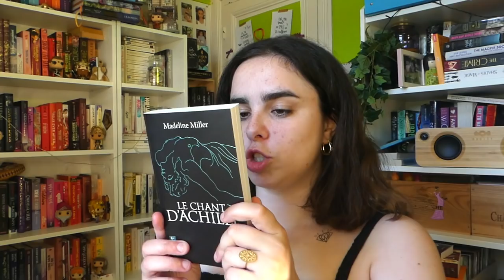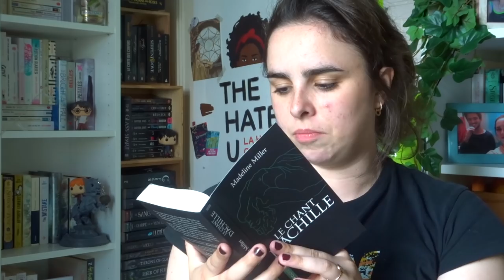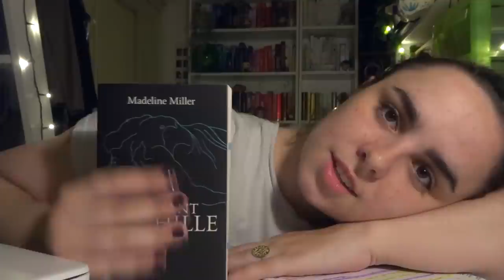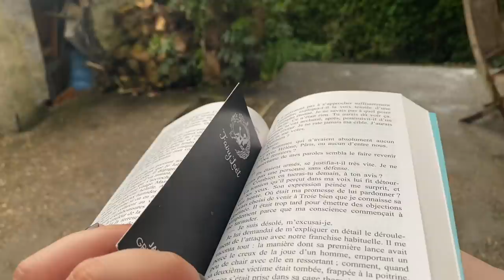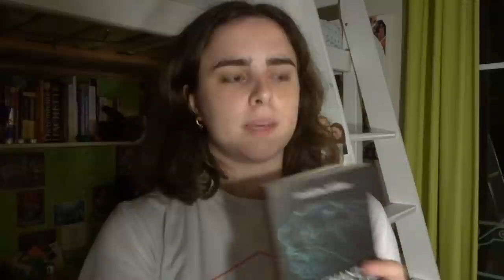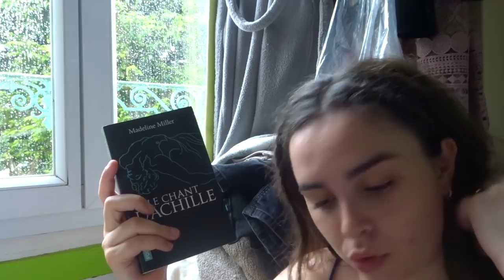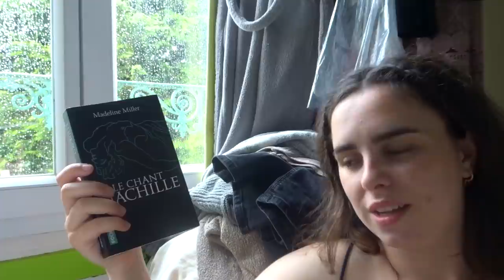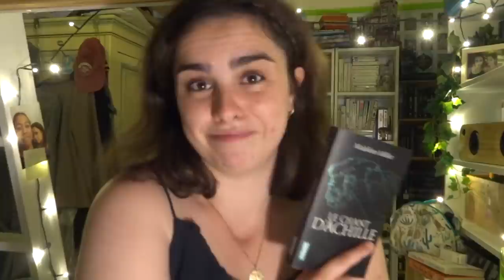Love is Love - Je lis Le Chant d'Achille (reading vlog) // Brunelle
Hola hola mes cocos, trop heureuse de pouvoir enfin lire ce livre dont vous me parlez tellement souvent. J'espère que vous passerez un bon moment :)

Livres mentionnés: (lien Amazon pour les résumés mais je vous laisse visiter votre librairie indépendante pour l'achat ^^!)

- Le chant d'Achille
** Quelques petites infos utiles: **

Et me trouver sur:
Livraddict: Brunelle
GoodReads: Agathe - Brunelle
Vinted: brunelle.agathe

Vous me l'avez beaucoup demandé alors la voici: (pour peut etre de future lecture commune)

Il me permettrait d'avoir un mois gratuit alors si vous l'utilisez un grand merci ^^